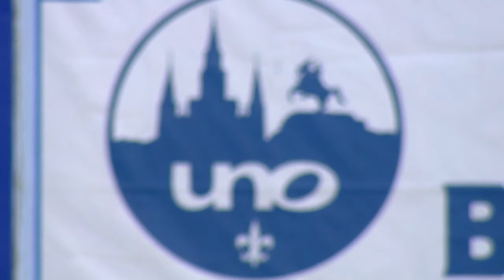Baseball - UNO 11, LSU 8 (Melt)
Playing in front of the largest crowd at Maestri Field at First NBC Ballpark since the facility was rebuilt in 2014, the University of New Orleans Privateers claimed a marquee victory over the No. 2 LSU Tigers.

Feb. 21, 2017. Courtesy: Cox Sports TV.